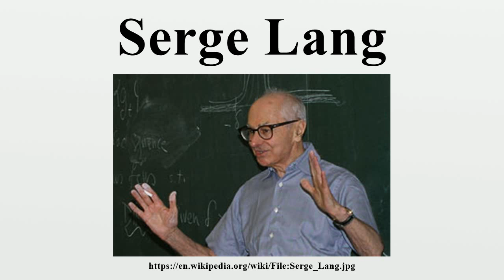Serge Lang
Serge Lang (French: [lɑ̃ɡ]; May 19, 1927 – September 12, 2005) was a French-born American mathematician.He is known for his work in number theory and for his mathematics textbooks, including the influential Algebra.

Image-Copyright-Info
Author-Info:   The original uploader was Bogdan Oporowski at English Wikipedia

Image-Copyright-Info